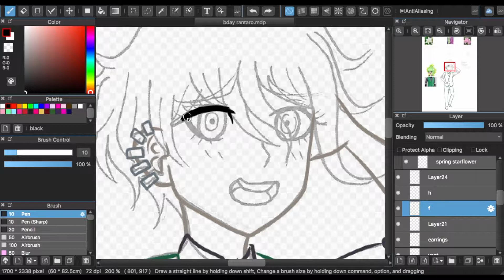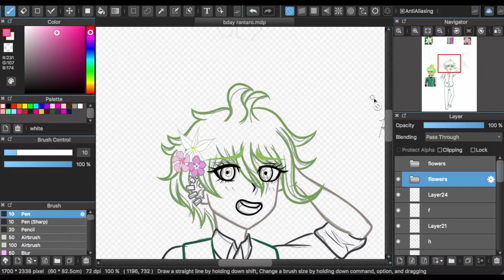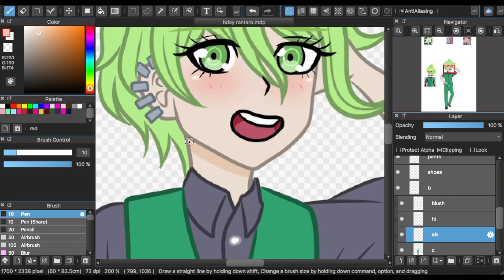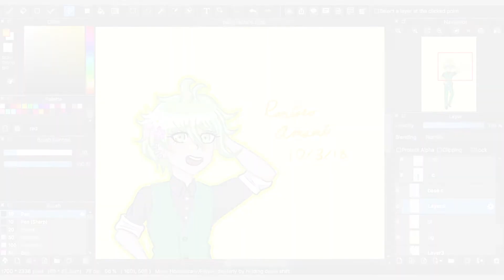Happy Birthday Rantaro Amami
Happy Birthday to Rantaro Amami, the most mysterious and prettiest boy to come out of V3! Even when put in the strangest situations, Rantaro keeps his cool and can keep some of the rowdier peeps in check. But seriously, what is this dude’s talent?

♩♫ ♪ Music ♪ ♫♩
COAST by Density & Time
♬ Outro ♬
Shibuya by Bad Snacks